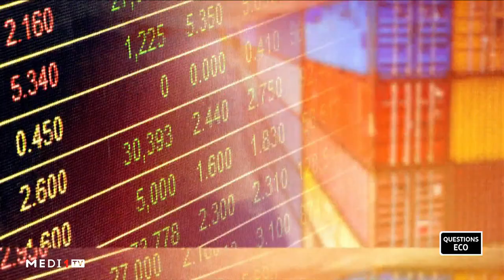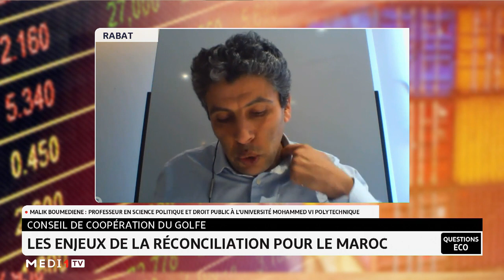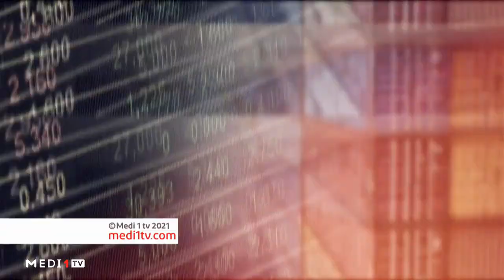QuestionsEco.. Avenir économique de Dakhla et impacts de la réconciliation dans le Golfe